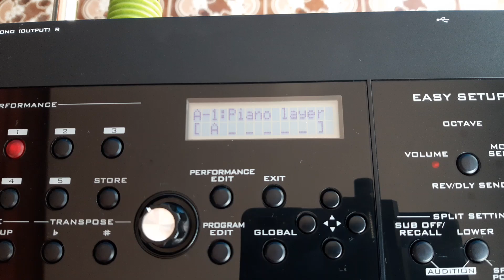พาชม KORG PS60 ครับ (10,000 บาท)